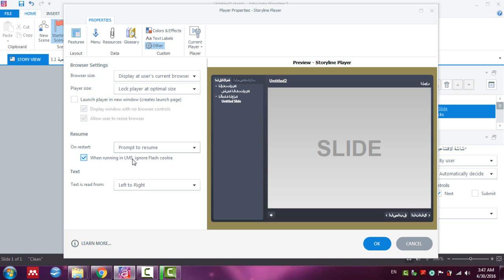102 Changing the Resume Behavior